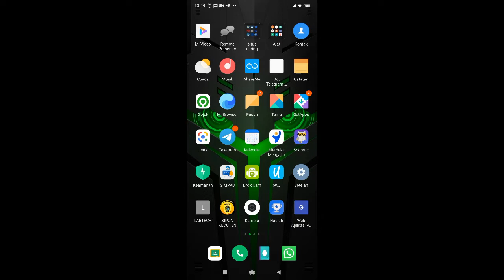Presensi Daring Prakerind Tahap 2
Presensi Daring Prakerind SMK Muhammadiyah 2 Jatinom Tahap 2